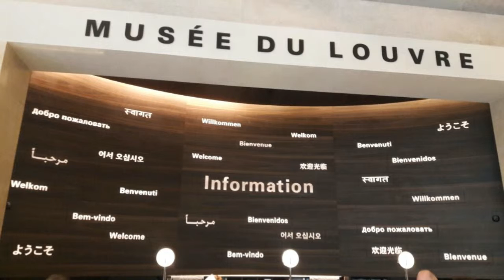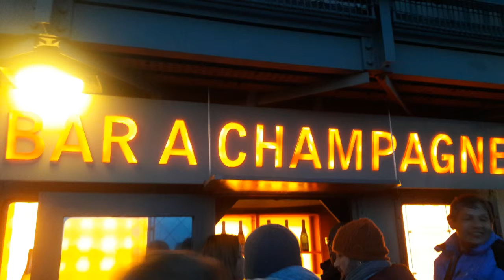HIREN VARA PARIS TOUR 2017